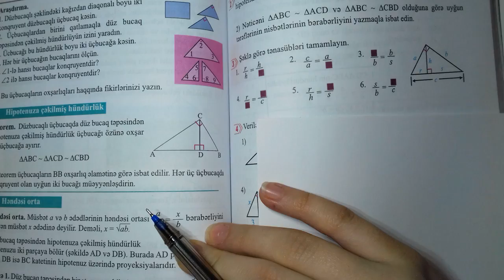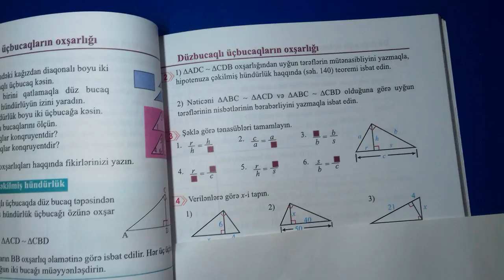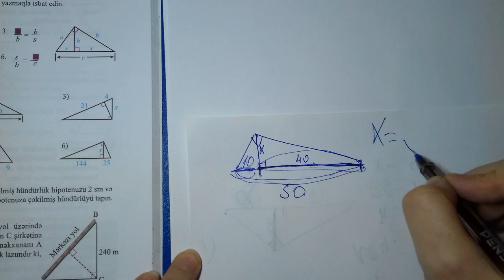8 ci sinif riyaziyyat kitabi ( seh 140 ) Duzbucaqli ucbucaqlarin oxsarligi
8 ci sinif riyaziyyat kitabi ( seh 140 ) Duzbucaqli ucbucaqlarin oxsarligi